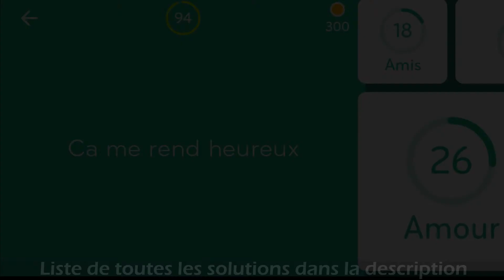94 Solution - Ca me rend heureux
Découvre toutes les solutions du jeu 94% en français à travers les vidéos